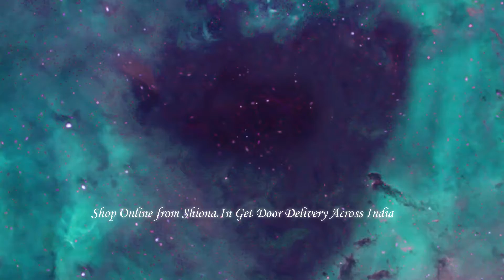Shop Belliza Aura Latest Indian Fashion Ladies Suits Materials Best Wholesale Price and Door Deliver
You Can Buy Belliza Aura Online on Shiona.In !

Step 1, Select Belliza Aura Click " Add to Cart "  You can add Quantity as per Your Requirements to the cart.

Step 3, Select Shipping Method Such as Home Delivery Courier , Flat Rate Shipping , Transport Mode or Special Delivery for Remote Areas.

Step 4, Select Your Preferred Payment Method Such as Online Instant Payment (You Can Make Payment Using all Your Netbanking Accounts , Debit and Credit Cards ✭ Offline Bank Method Payment (NEFT,RTGS,IMPS,CASH DEPOSIT).

Step 5, Once all of above steps are followed and completed Your Order for Belliza Aura Will Be Completed and Proccessed Further, You Will Get a Confirmation Email from Us for Your Order Updates and Payments Confirmation as well in case of Online Instant Payment Methods.

How to Buy Belliza Aura at Wholesale Price Only on Shiona.In

Belliza Aura Details as follows

Product Catalog Name : Belliza Aura

Pieces in Catalogs : 10

Weight : 10 Kgs

Fabric : Pashmina

Special Discounted Wholesale Price : ₹5,350.00

Product Category : Suits Materials, Embroidery Work, Pashmina Winter

How easy Shiona.in have made to purchase online easy with few clicks on your Computer or Mobile Device and get Goods Door Delivered to You.
Belliza Aura Have and 10 Kgs With Made for optimum worthiness and saleblity.
We at Shiona.in offer Belliza Aura Best Wholesale Price of ₹5,350.00 after all discounts.

Why Purchase from Shiona.In ?

✅We Accept Various Secured Ways of Payments Towards Your Order Placed On Shiona.in
✅ Wide Product Categories Wholesale Dress Materials, Wholesale Suits Materials, Wholesale Sarees, Wholesale Kurtis, Wholesale Fabrics
✅ Instant Online Payments Using All Digital Contact Less Payment Methods.
✅ Debit Cards Visa,Master,Maestro,Rupay and all other cards Issued By Indian Banks.
✅ Credit Cards Issued by all Banks in India and International.
✅ Netbanking Using any Indian Bank Accounts.
✅ UPI You Can Opt for UPI Scan and Pay for Your Orders Using GooglePay,Phonepe,Amazon Pay,Bharat Pay or Paytm or any bank UPI Application.
✅ Credit EMI Facilty to avail the Credit Facility to Our Buyers We Offer EMI and Credit Facility for eligible customers they can check the offer on Payments Page.
✅ Direct Bank Offline Method Payments Using Cash Deposit, Cheque Deposit, NEFT, RTGS, IMPS.
How We Deliver Your Order for to Your Door Step In Fastest Way Possible !

✅ If Your Delivery Location Within India (Metro Cities , Urban Cities With Air Connectivity) 2/3 Working Days By Air Priority Shipping.
✅ If Your Delivery Location Within India (Metro Cities , Urban Cities) Economical Shipping 5/7 Working Days By Road Shipping.
✅ If Your Delivery Location Within India (Towns, Small Cities , Rural Village Area With No Courier Service) Govt Postal Services Delivery 5/12 Working Days.
✅ If Your Delivery Location International By Priority Cargo Services 5/7 Working Days Delivery.
✅ If Your Delivery Location International By Economical Delivery 7/15 Working Days By Sea Ways.
✅ All In House Inventory Products Gurnteed Dispatch Within 24 Hours.

How Clients Get benefits of Buying from Shiona.in Online.

Shiona.In (a Registered Orgnization With Govt Of India and Approved by DIPP)
Following Benefits we offer to our Clients.
✅ Secure Payment Methods (All The Payments Processed By Shiona.in are Highly Secured through Various Security Channels and Backed By HDFC Bank For Payments Processing Through Online Method)
✅ Customers can Opt For Various Credit and EMI Methods of Payment Details can be viewed on Online Instant Payment Checkout.
✅ Various Shipping Methods for Fastest Possible Way to Deliver Goods at Cost Effective ways to Our Clients.
✅ International Reach (We Being Wholesale Exporters Serve to Various Countries all over Globe)
✅ Internal Sourcing Teams ( Who Hand Pick and Source Goods By Paying Visits to Various Goods Manufacturers for Their Fabric Quality and Saleblity in Retails Markets).
✅ Sales Support (Having any Trouble with goods , Purchase , Sale , Payments , Shipments) We are a Call/E-Mail away.
✅ Industry Leading Payments Offers EMI, Credit, Netbanking, Instant Online Credit Debit Cards, UPI, Wallets, Offline Bank.

✭ Sales & Support ☎ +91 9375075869 , ☎ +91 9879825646 ✭